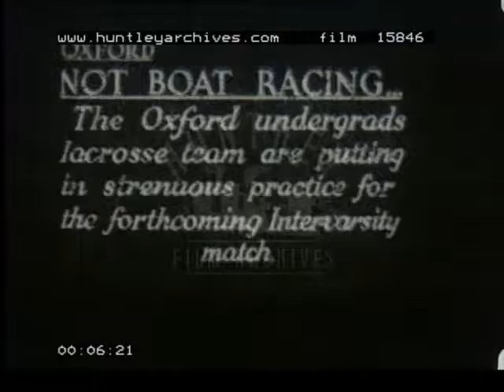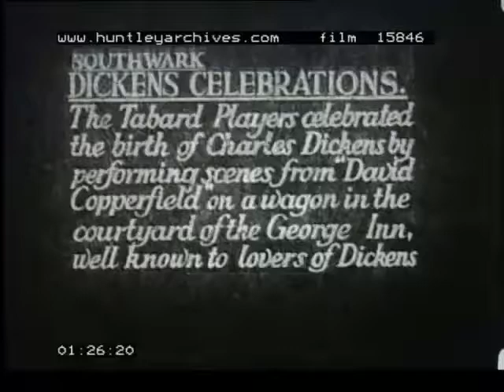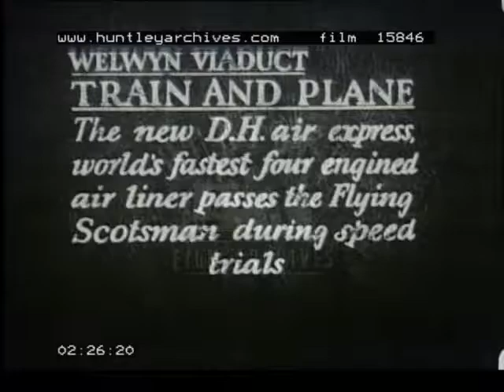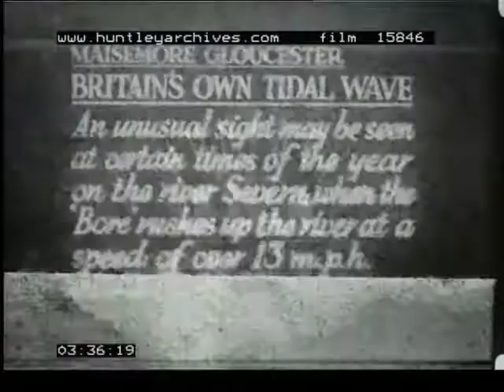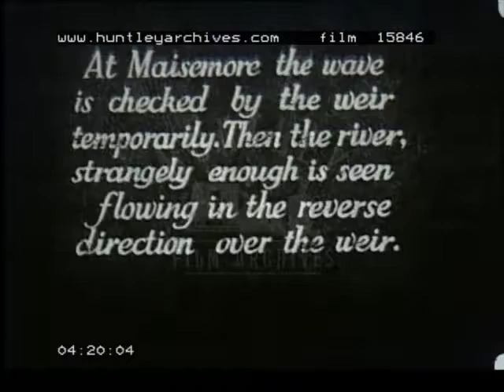Home News, 1930's - Film 15846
Lacrosse and flying boats, Shrove Tuesday country customs and Dickens stage performances.

Title of producers over live fox's head, which turns from side to side, then further credit, No. 7 before "Oxford - Not Boat Racing. The Oxford undergrads lacrosse team are putting in strenuous practice for the forthcoming intervarsity match".  Outdoor lacrosse pitch, players in kit, including head gear, line up and take turns running across the goal and catching the ball in their sticks as someone throws it off camera.  As they catch, they turn and plant into the empty net.  Two players crouch over ball with sticks, wearing elbow pads.  They then rise and break away as the ball squirts away, setting the game in motion.  A group of players are seen jumping in the air for the ball.  A scramble then ensues as the ball falls to the ground.  One player reaches in between the bodies and emerges with the ball in his stick.  He sets off running with the ball before the action cuts to a player hurling the ball off-camera.  The players momentarily stop while the ball is retrieved so that the game can restart.
"Rochester - Launching a New Flying Boat. A twin engined military flying boat of unusual wing design.  This keeps the air screws and engines clear of spray in bad weather"  Flying boat on ramp in dock.  Workers can be seen on the quayside.  As flying boat moves down ramp, workers can be seen alongside.  Higher aerial shot shows craft at the water's edge.  Close up overhead shot of plane from back as craft moves into water.  Cut to shot of flying boat in water flanked by a smaller similar craft.  Small launch can be seen heading towards it.  Plane then shown moving across the water past fellow craft before taking off.  Shown in air before cutting to shot of craft approaching and passing camera on quayside as it ascends higher into the sky.
"Southwark Dickens Celebrations.  The Talbot Players celebrated the birth of Charles Dickens by performing scenes from "David Copperfield" on a wagon in the courtyard of the George Inn, well known to lovers of Dickens."  Spectators watch from balcony as play is performed below surrounded by more onlookers.  Mixed crowd of all ages in winter clothes.  Camera gradually pans down to two more actors seated around circular table.  Both are dressed in period costume from the Victorian age.  Cuts to another scene with young lady on the lap of one of the male actors.  Close up shows them  kissing, with youngsters in the crowd behind looking embarrassed and laughing.  Cut to another scene with three male actors, one playing Uriah Heep. Closer shot of three actors, one now seated.  Heep can be seen making typical gestures with his hands.  Crowds of enthralled children.  Back to the three actors where the one seated has his head in his hands.  Heep rubbing his hands looks pleased with himself.  Cut to a melee on stage as one actor with a cudgel tries to attack Heep.  Six actors and one actress are now on stage.  The men are parted as one accusingly points to Heep.  Close up of Heep trying to explain himself.  More handwringing before shot of children at stage's edge.  Back to the gesturing Heep before abrupt cut.
"Welyn Viaduct Train and Plane. The new D.H. air express, world's fastest four-engined airliner passes the Flying Scotsman during speed trials." Starts with head-on shot of train coming down track towards camera. Just as it is about to pass the scene cuts to a ground shot of a viaduct with the train passing over it, smoke billowing. Back to the head-on shot of the train approaching , the front is shown going by before returning to the viaduct. The aeroplane can be seen just above the train. The "Whipsnade teddy amongst the Tiger Cubs. A toy teddy bear causes consternation when left to the Zoo born tiger cubs," Teddy bear on ground approached by two tiger cubs. One looks at the bear before moving off. The other circles tentatively . The other cub rejoins and they both move towards the bear, one nudging it with its nose. Whilst one watches, the other cub sniffs the bear then knocks it over. The cub sinks its teeth into the bear and pulls it backwards to towards the crevice in the ground and the other cub. A third cub joins the other two as the bear is pulled down the crevice. The camera then shows all three cubs pulling at various parts of the bear with their teeth.
"Maisemore, Gloucester.  Britain's own tidal wave.